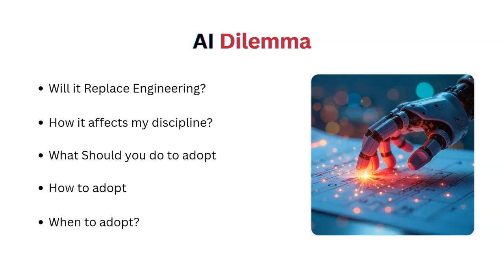🚀 Unlock the Future of Civil and Structural Engineering with AI! 🏗️🤖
In this video, we will give you tips on the role of Artificial Intelligence in shaping up Structural Engineering, Structural Design, and Civil Engineering in 2025 and more. Understanding how AI is reshaping the Civil Engineering consulting industry is crucial for staying relevant in structural design sector.

🔍 What You'll Discover:
• AI in Structural Engineering: Explore how machine learning and data analytics are enhancing structural analysis, optimizing designs, and ensuring safety.

• AI in Structural Design: Learn about innovative AI-driven tools that streamline the design process, reduce errors, and accelerate project timelines.

• AI in Civil Engineering: Understand the broader applications of AI in civil projects, from smart infrastructure to sustainable development.

📅 Exclusive Webinar Access: We've are having a comprehensive webinar that goes deeper into these topics. This webinar is a must-watch resource for anyone looking to integrate AI into their engineering practices or consulting. While this video serves as an introduction, the webinar offers actionable insights and detailed case studies to help you implement AI effectively.

Don’t miss out on future videos that will keep you informed and inspired!